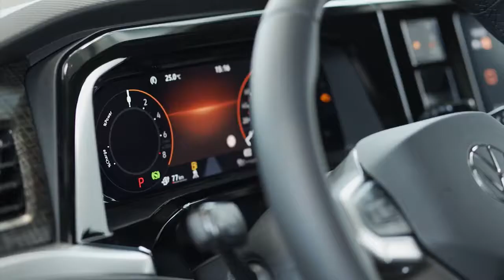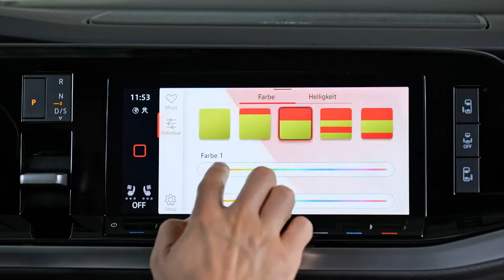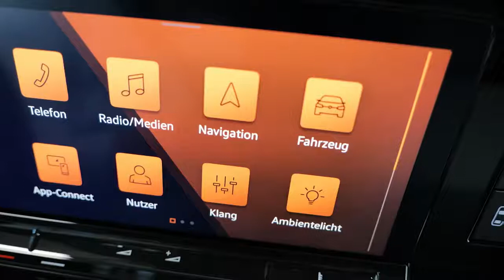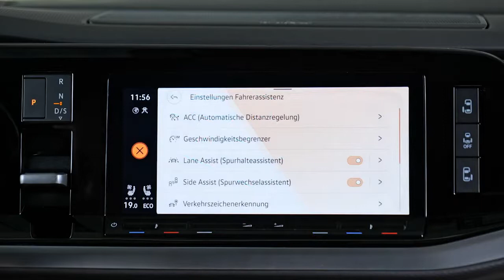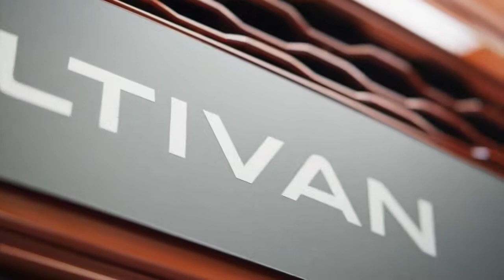2022 Volkswagen Multivan T7 – Interior, Luggage space, Digital Cockpit, Infotainment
Inside, the new Volkswagen Multivan is more flexible and spacious than ever, with a new modular, lightweight seating system and innovative table.
With space for up to seven seats, the rear five seats, which are up to 25 per cent lighter, can be moved and removed to suit, while the second row can be moved 180-degrees to create a conference style seating configuration. The full-width bench seat for the third row has been replaced by individual seats to allow single seats to be removed for complete flexibility.
An innovative multi-function table has been designed for the new Multivan. Using the central track, it can be moved between any of the seating rows, and for the first time can be used as a centre console between the front seats. The table, which is completely removable, features adjustable height, three cup holders, and a storage bin.
Enabling the flexible seating and table track system is the completely flat floor from front to rear seats with no centre console, made possible by the removal of the traditional handbrake. Instead, the parking brake is activated electronically by button, or automatically. The new Multivan is offered only with an automatic DSG gearbox controlled via shift-by-wire technology, meaning the gearstick has been removed to further increase occupant space, with controls ergonomically integrated into the instrument panel.
In base version the Volkswagen Multivan offers 469 litres of luggage space behind the third row of seats, extending to 1,844 litres (1,850 litres with panoramic glass roof) behind the second row. The full cargo capacity up to the front seats is 3,672, extending to a maximum 4,053 litres in the longer version fitted with the panoramic glass roof.
The cockpit area has been completely redesigned alongside a new multi-function steering wheel. All key features in the new Multivan are now on one line of sight, with a secondary line for other functions to make operation as intuitive as possible. Touch controls provide direct access to settings such as air-conditioning, seat heating, and audio volume.
On the central line are the 10.25-inch 'Digital Cockpit' display and the 10.0-inch infotainment touchscreen. Centrally arranged between the two on a high-gloss black surface are the new, minimalist shift-by-wire DSG controls. Integrated next to this are two USB-C sockets as standard, and a tray for optional inductive smartphone charging. For the first time on a Volkswagen Commercial Vehicles model, a head-up display is available.
The standard infotainment system is called 'Ready 2 Discover', which includes an integrated eSIM to deliver online safety and convenience features. We Connect can be used free of charge for an unlimited period, with services such as breakdown assistance, vehicle status and parked position.
We Connect Plus, available free for three years, provides extra services such as the ability to lock and unlock the vehicle, or control the optional auxiliary heater remotely via smart phone. In combination with the more advanced, optional Discover Media and Discover Pro navigation systems, We Connect Plus includes further navigation-related services, such as online map updating and traffic information. We Connect Plus also provides additional services for the eHybrid, such as allowing owners to pre-set the vehicle inside temperature and to manage the charging process via smartphone.
All infotainment systems can be combined with a Harmon Kardon sound system developed specifically for the Multivan. In addition to 14 high-end loudspeakers behind precision laser-cut panels, a 16-channel Ethernet amplifier with 840 watts of music output, and four sound settings, the system uses the 'Fraunhofer Sonamic Panorama Algorithm', which is able to separate out the individual sources of a stereo recording and distribute them evenly across a U-shaped acoustic stage, to create the optimum sound.